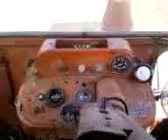mtz 50 hengerezes.mp4